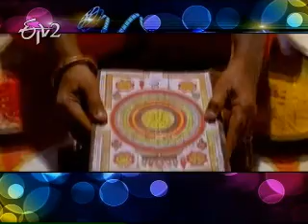A look at the movies releasing today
ఈరోజు విడుదలుతున్న నాలుగు తెలుగు సినిమాలు